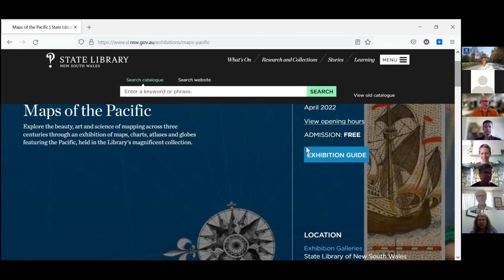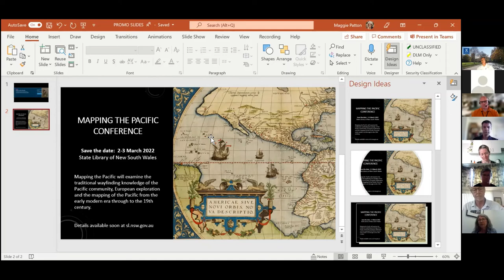ANZMapS Webinar Series Dec 2021 - Zoom recording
ANZMapS Webinar - Curators in conversation

The Australian and New Zealand Map Society (ANZMapS) invites you to attend our third webinar for 2021: “Curators in conversation”

Featuring 7 map curator-librarians from a variety of institutions on both sides of the Tasman

Discussing the future of map collections and map expertise in libraries, and taking questions from the floor.

Find out what mapping is being collected, and how it will be made accessible in an increasingly digital libraryscape.